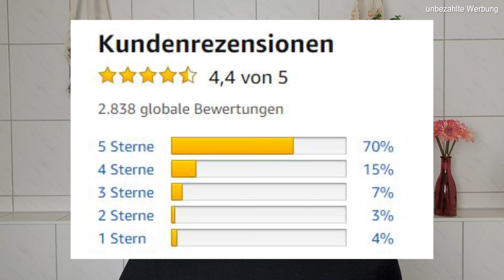Heißluftdiffusor für lockige Haare im Test - Curly Girl Methode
♡ Hält der Diffusor von Amazon was er verspricht?

Hier geht es direkt zu dem Föhn

Mein Amazon Shop mit meinen ganzen Curly Girl Lieblings Produkten
♥Meine Lieblingsprodukte für die Curly Girl Methode:
🧴Shampoo:
-Love Beauty and Planet Shampoo
-Giovanni Tea Tree Shampoo
-Shea Moisture Manuka Honey & Joghurt Shampoo
🧴Conditioner/ Spülung:
-Love Beauty and Planet Conditioner
-Giovanni Tea Tree Conditioner
-Faith in Nature Lavendel und Geranie Spülung
-Faith in Nature Jojoba Spülung
-Shea Moisture Manuka Honey & Joghurt Conditioner
🧴Leave In:
-Kinky Curly Knot Today Leave In
🧴Gel:
-Eco Styler Styling Gel Pink
-Giovanni Styling Gel
-Kinky Curly Gel (must have)
🧴Haarmaske:
-Love Beauty and Planet Haarmaske
-Alikay Honey and Sage Maske
🧴🧼💇🏼‍♀‍Zubehör:
-Denman Brush
-Massagebürste für den Co-Wash
-Seidenhaube um meine Locken über Nacht zu schützen
-Seidenkissenbezug gegen Frizz
-Föhn mit Diffusor
-Lieblings Diffusor Föhn

*Alle Links zu den Amazon Produkten ermöglichen mir eine kleine Provision bei einem Kauf zu bekommen. Für euch fallen keine zusätzlichen Kosten an, aber ihr unterstützt damit meinen Kanal